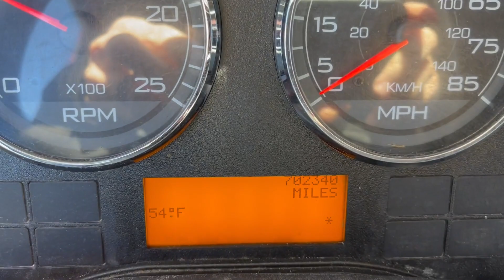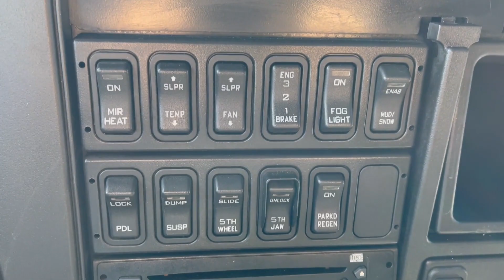2014 INTERNATIONAL PROSTAR For Sale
SLIDING FIFTH WHEEL,SUSPENSION AIR DUMP, TILT/TELE WHEEL, ELECTRIC APU